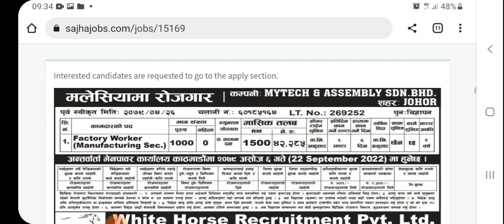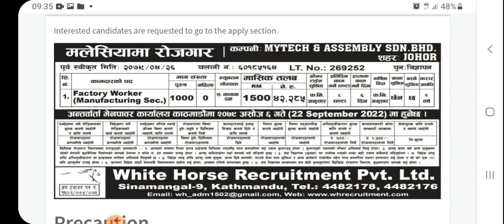Earn RS 85000 PER MONTH || new demand Malaysia || Malaysia new demand 2022 || my tech ‎@TECH NEPAL